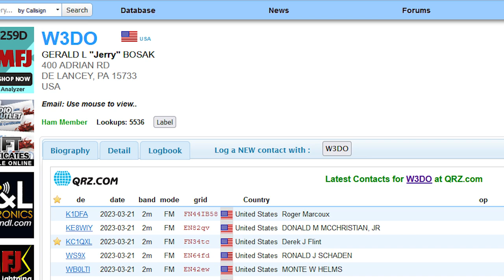International Space Station Ham Radio Repeater Contacts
New Hampshire to Vermont contact via the ISS ham repeater